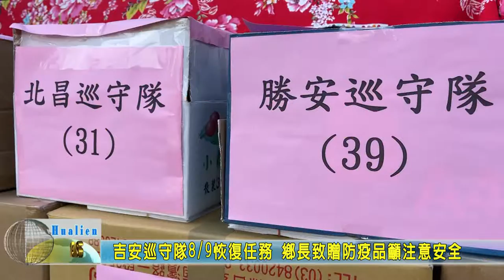20210803 05 吉安巡守隊8月9日恢復任務 鄉長致贈防疫品籲注意安全